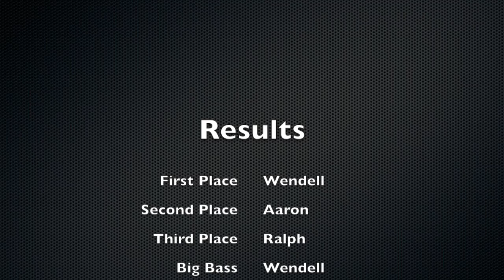Goodtimes Bass Club: Bayou Black May 2017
Footage from our clubs May tournament launching out of Bob's Bayou Black Marina in Gibson, LA.